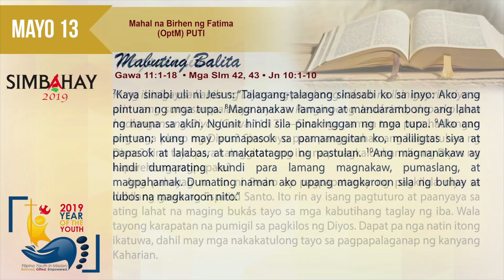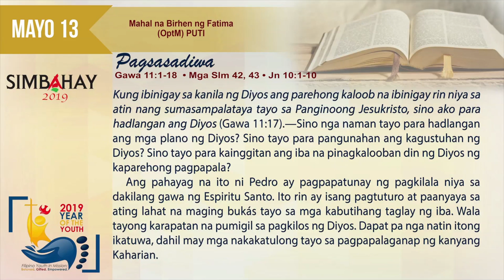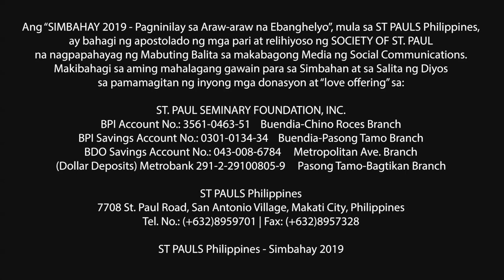Simbahay | Lunes sa Ikaapat na Linggo ng Pasko ng Pagkabuhay | Mayo 13, 2019